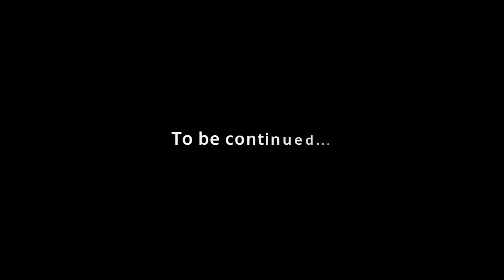WAHED - Harfe Del | واحد - حرف دل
Lyric : Sasan Javid & Wahed
Melody : Medi Shahmohamadi
Arranger : Mojtaba Shadabfar
Violin : Saeed Sarem
Mix&Master : Saman Bahrami
Directed by : Iman Ebrahimi
Edit : Mostafa Kahroba
Makeup Artist : Melika Derakhshan
Choreography&Dance : Ece & Kimia